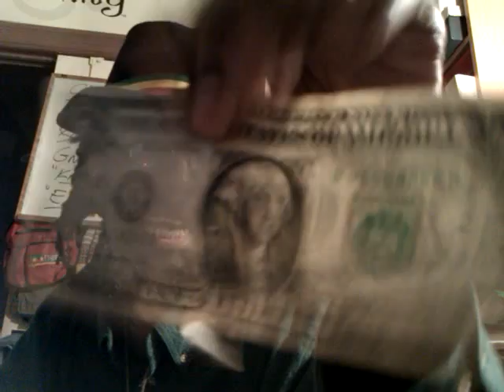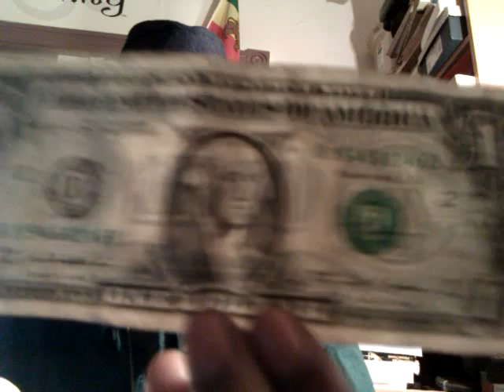Rastafari & LOJ Society: Investing US$ in the New Age ETHIOPIA & CHRIST's Parable - Luke 16:1-13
Live streaming & Free downloads: books, audios, videos & much more!